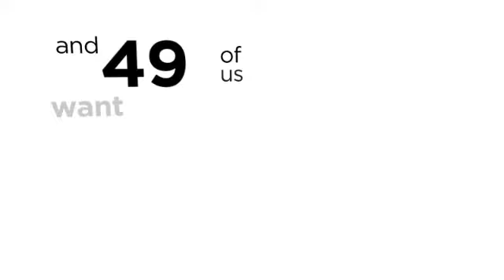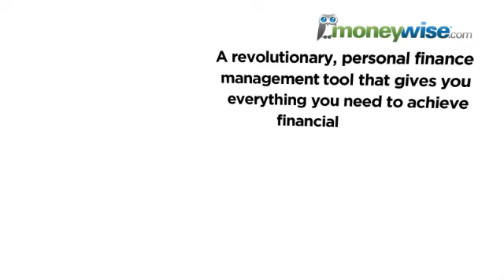Moneywise Commercial - Produced by 8fish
Business animation showcasing Moneywise and what they have to offer.